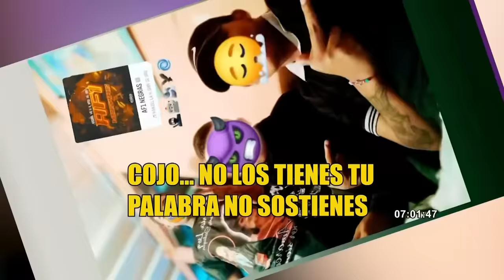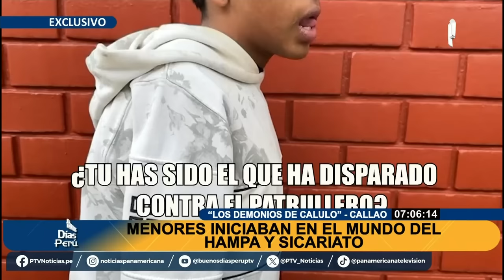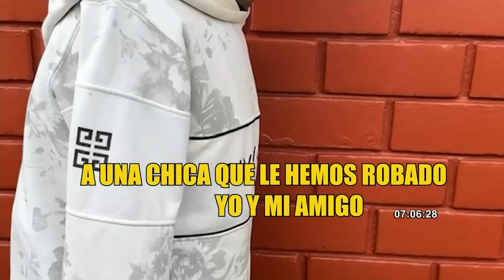Cayó 'Calulo' en el Callao: adolescente iniciaba a menores en el mundo del sicariato y el hampa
Imágenes exclusivas revelan la presencia de los "Demonios de Calulo", la última generación de sicarios juveniles en el sur chalaco. En un video, se observa a estos menores sicarios, algunos de los cuales ya tienen antecedentes por tráfico ilícito de drogas, actos antisociales, robo y tenencia ilegal de armas de fuego.

El líder, conocido como Calulo o Jordan Chumacero Prado, de 18 años, ha estado vinculado a actividades delictivas desde que era menor de edad.

En el pasado, Chumacero Prado fue detenido por posesión ilegal de un arma de fuego, y ahora es señalado como el mentor de un grupo de jóvenes delincuentes.

En una intervención policial reciente en el barrio San Judas Tadeo, se logró la captura de Calulo y tres de sus seguidores. Durante la operación, se decomisaron marihuana, pasta básica de cocaína (PBC), una pistola CZ, motocicletas y una granada de guerra. El líder y sus seguidores han estado involucrados en múltiples incidentes delictivos en la zona del Callao.

El pasado 13 de noviembre, Calulo volvío a ser capturado, pero esta vez solo por los agentes del Callao. Todo un récord tres veces en 15 días.  Este joven chalaco, que cuenta con 11 carpetas Fiscales por delitos violentos y otras tres carpetas en Lima, es ubicado como el referente y modelo de cada vez más menores a los cuales continúa atrayendo a su "hermandad de leales y sanguinarios".